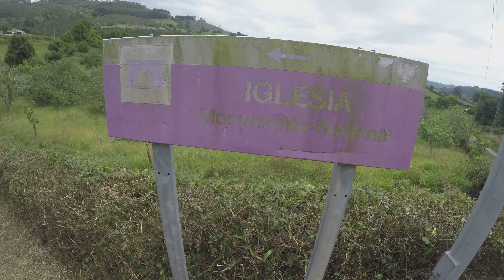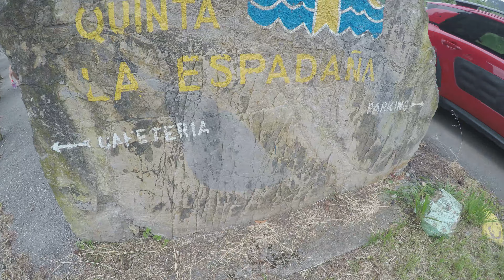# 152 Север Испании. Бедриньяна. Типичная Деревня В Астурии. Bedriñana. Asturias.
Сегодня мы прогуляемся с Вами в типичную астурийскую деревеньку Бедриньяну (Bedriñana, Asturias) Она расположена около 3 километрах от Вильявисиосы (Villaviciosa), и порядка 7 километров от океанских пляжей. Расстояние до Хихона (Gijón) порядка 25 киллометров. В деревне проживает порядка 300 человек. Основная достопримечательность - старинный собор San Andrés de Bedriñana, который мы также посетим. В деревне также имеются гостевые дома для размещения туристов. В целом жизнь в ней достаточно спокойная и размеренная. Попробуем к ней прикоснуться.

ссылка на плейлист Города и Деревни Астурии. Север Испании -

Наш telegram чат о жизни на Севере Испании, в Астурии